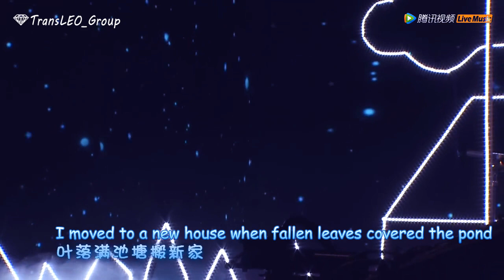[TransLEO][EngSub]吴磊《儿时》现场版英文字幕 Childhood (live) by Wu Lei Leo with EngSub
Love Leo forever!